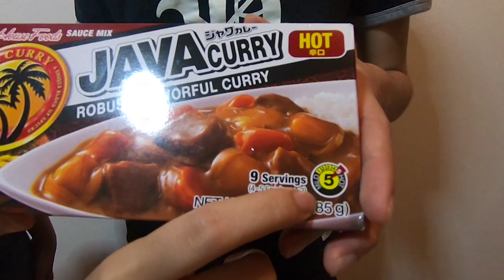[BEC ติด COOK - EP.2] - Remix แกงกระหรี่อบชีส